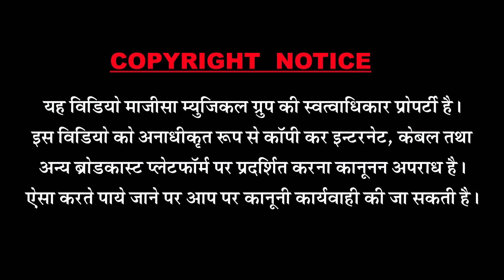माताजी कटे जाया ने || MATA JI KATE JAYA NE || श्याम पालीवाल देसी माताजी भजन || बडगांवडा लाईव. 2017